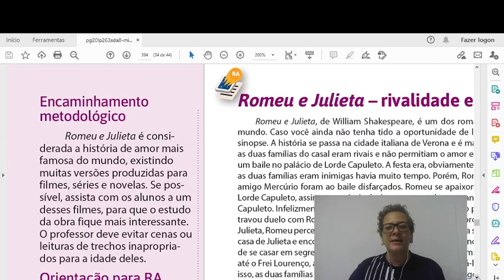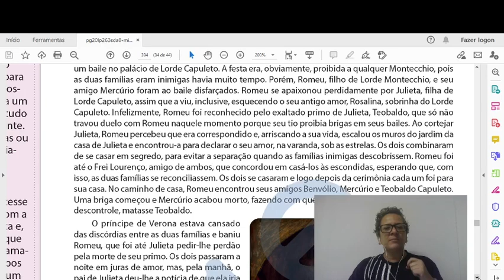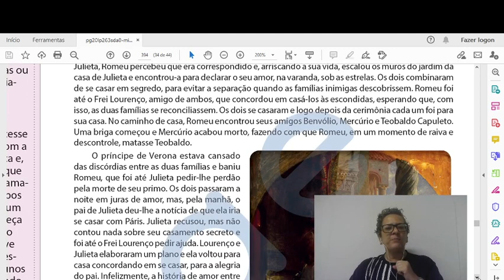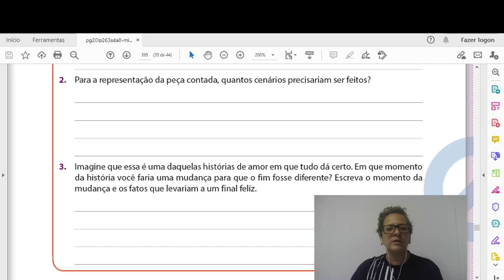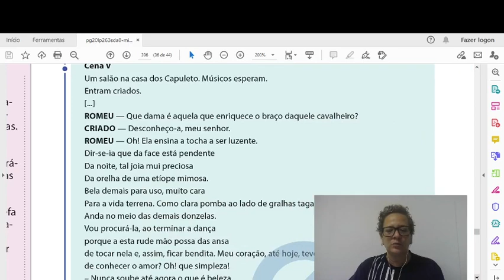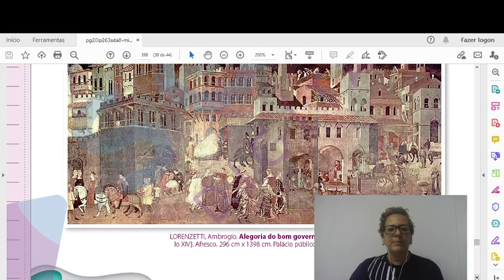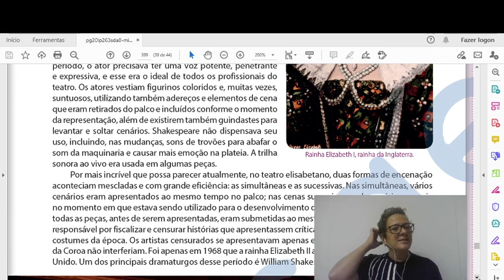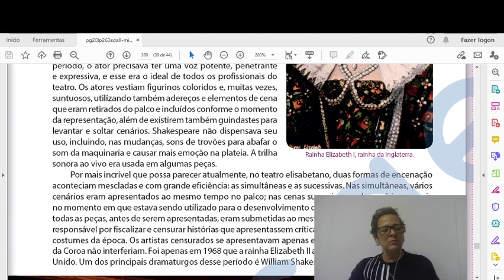6o ano Artes Uma história muito conhecida aula 02 Rec 2020